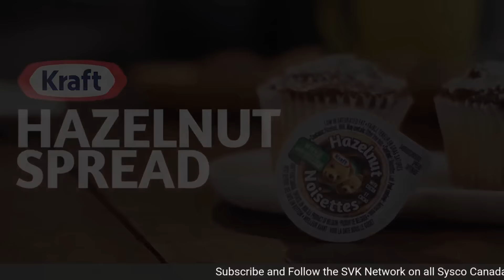The Ben Wiersma Show, SVK Network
We welcome back The Ben Wiersma Show for 2022 with another great episode on SVK. Ben has two legendary Chefs on his show, Chef Chris Galarza - Founder and Culinary
Sustainability Consultant for Forward Dining Solutions LLC & Chef Joe Martin Thottungal CCC - Owner Coconut lagoon Restaurant.